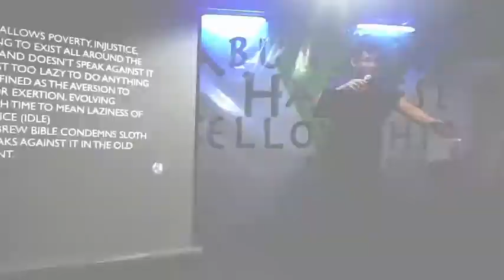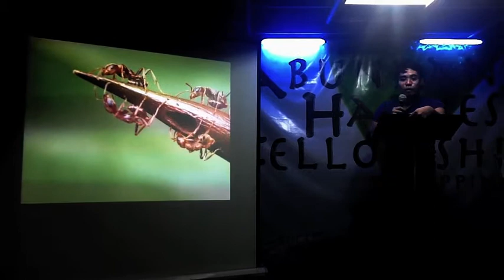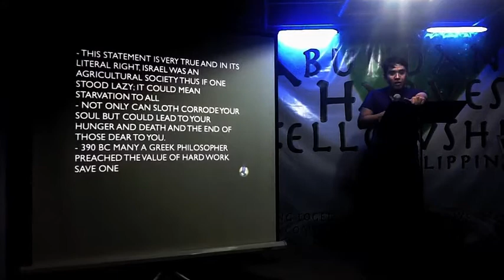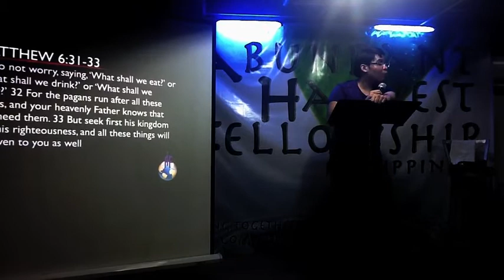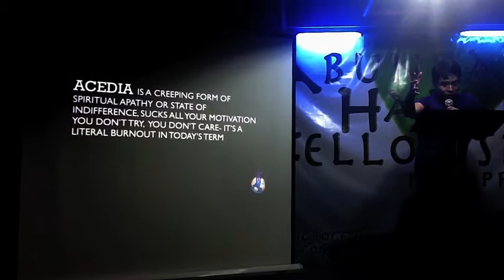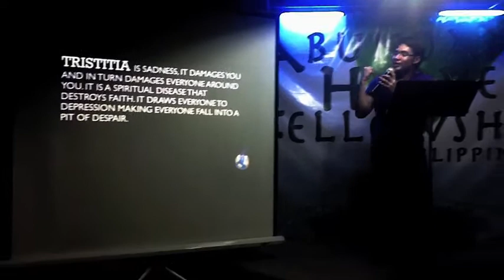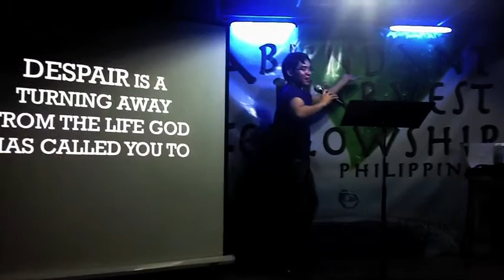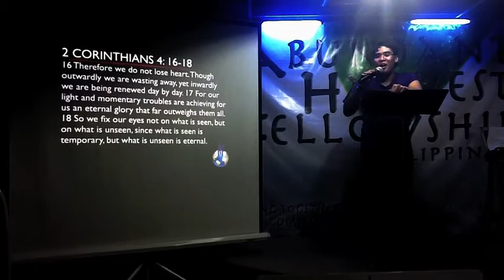Harvest Groups Sloth Series 1 of 6 110211 (Pastor Lyle Lopez, AHFP)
The beginning of the Sloth Series as part of the 7 Deadly Sins Series as taught by Pastor Lyle Lopez for Abundant Harvest Fellowship Philippines Harvest Group to encourage, edify and strengthen the brethren with the infallible Word of God.

Abundant Harvest Fellowship Philippines is an outreach church under the umbrella of Abundant Harvest Crescent City, USA. Senior Pastor Waid Hobbs has Ordained Pastor Lyle Areanne Lopez as Head Pastor of Abundant Harvest Philippines and Missionary to the Philippines.

Abundant Harvest Fellowship is Partnered with the Church Of God Of Prophecy thus the Statement of Faith, Mission and Vision of AHF Philippines is similar to that of COGOP